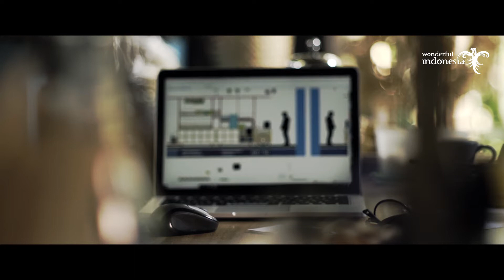Wonderful Indonesia - ARTJOG - Jogja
ART JOG adalah kegiatan seni rupa yang diselenggarakan setiap tahun guna menampung potensi baru sekaligus menghadirkan cakrawala seni melalui masterpiece para maestro dipanggung yang sama.

Client : Kemenpar
Dir & Dop : Ahmad Kawakibi
Drone & Editor : Faisal Muchdas